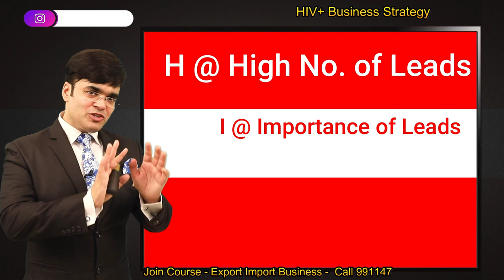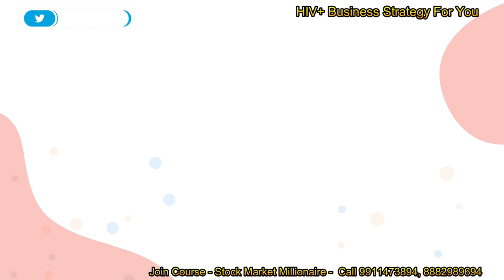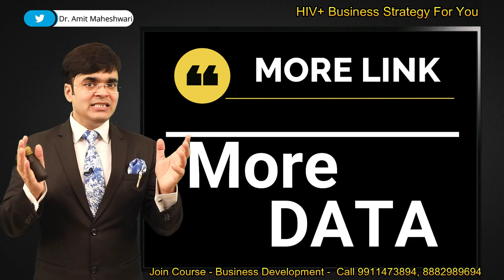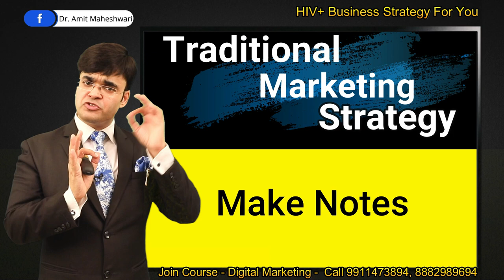प्रतियोगी घुटने टेक देगा आपके आगे Sales & Marketing Business Strategy | Grow Business | Grow Leads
Best training for Sales Team & Marketing Team to grow more leads in business
How to Generate Large no. of Leads by using
Best Marketing Strategy
Participate in trade exhibition Organized by the Chamber of Commerce chamber on Industries
Join Business Meets, Business workshops, Business Seminars
Start doing Promotional Activities like
Traditional advertisement
Modern advertisement
Get more data from referrals to follow your all Hot, Warm, Cold Leads with professional Follow-up Strategy

Leads to grow more sales Sales and marketing technique Strategy of follow-up business growth strategy Marketing Team training

Follow Your Clients in easier way  ग्राहक का फ़ॉलोअप कैसे करें ? by Dr. Amit Maheshwari this is training and informative video of best sales skills how to follow up cold call Secrets to Mastering Sales Follow-Up Essential Tips on How to Make A Perfect Follow sales follow up techniques.